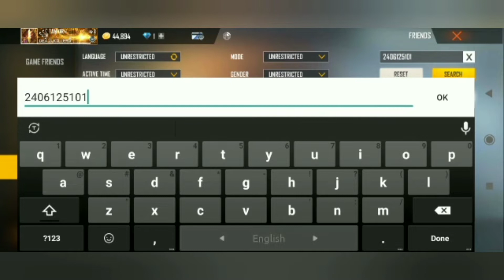Free Fire অদ্ভুত সব আইডি 😳,,,২৯ লেভেলের আইডিতে V ব্যাচ 😳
১০০ লেভেলের আইডিতে ৯৯৯৯৯লাইক,,, মাএ কয়েকটি ম্যাচ খেলে

২৯ লেভেলের আইডিতে  V ব্যাচ

৪৫ লেভেলের আইডিতে V ব্যাচ